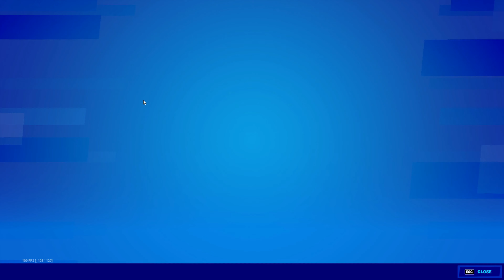Fortnite Season 4 First Win